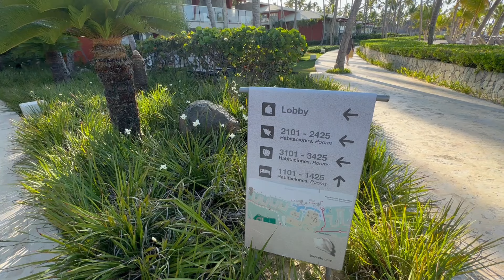Я НЕ ОШИБЛАСЬ В СВОЕМ ВЫБОРЕ ОТЕЛЯ!!! BARCELO BAVARO PALACE (часть 3)